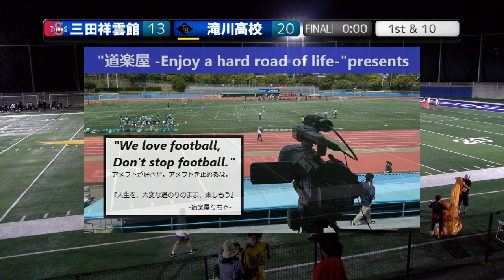20230902【4Q】三田祥雲館高校TITANS×滝川高校BRUINS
2023.9.2(Sat) 高校アメリカンフットボール選手権 兵庫県予選 at 関学第三フィールド
三田祥雲館高等学校TITANS×滝川高等学校BRUINS【4Q】

2022シーズン、NFA日本社会人アメリカンフットボール協会承認の下、